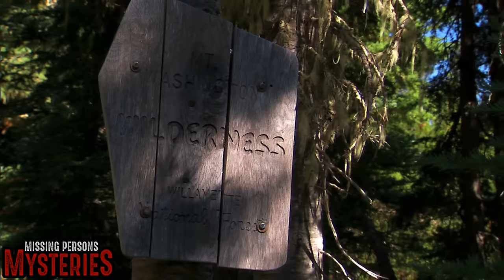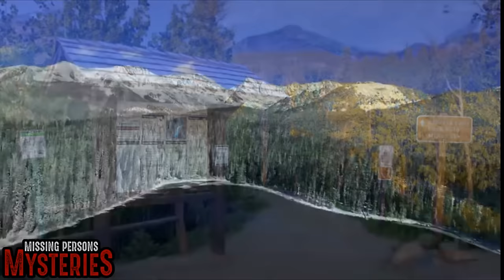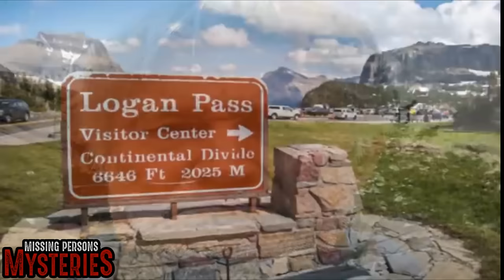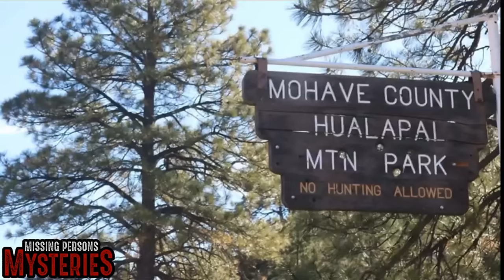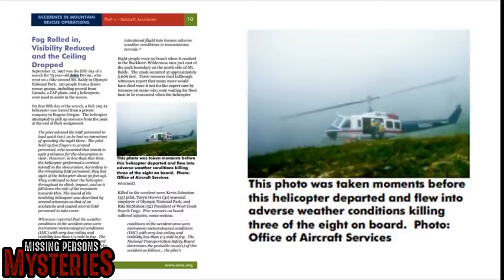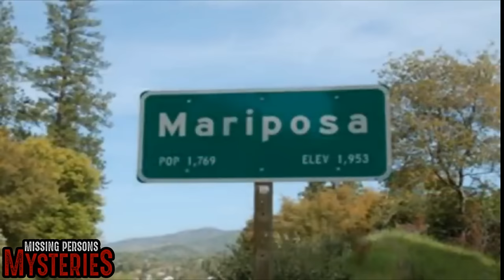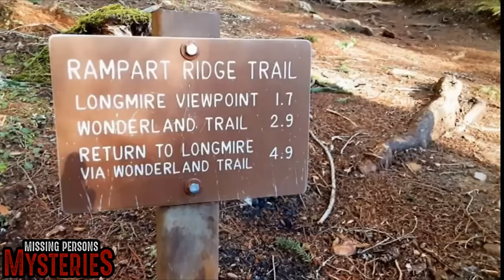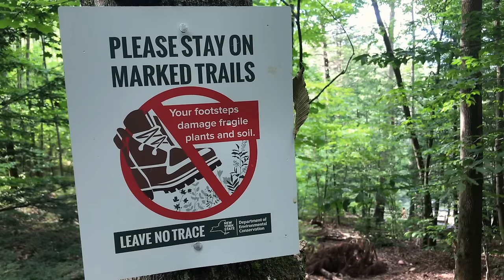10 of the Strangest National Park Disappearances - Episode #8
10 of the Strangest National Park Disappearances - Episode #8

► Join Steve Stockton as he discusses 10 of the Strangest National Park Disappearances - Episode #8